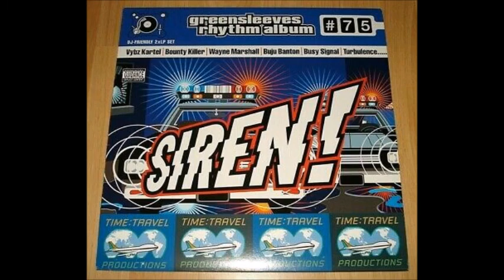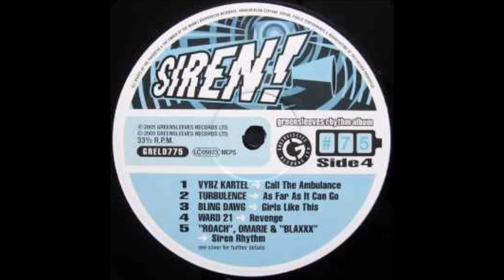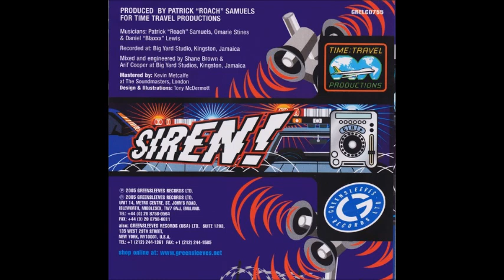Predator - Get A Head (Siren! Riddim) 2005 Remasterizado SD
Predator Siren! Riddim Predator - Get A Head (Siren! Riddim) 2005 Remasterizado SD perfect tune... Dance Hall...